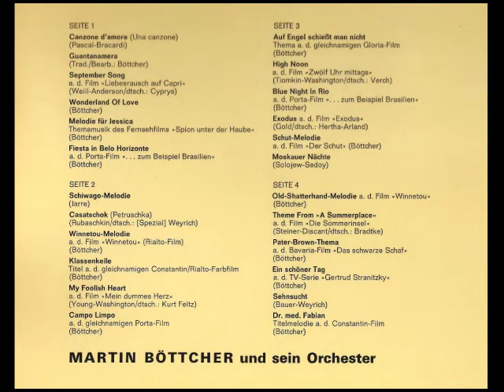Martin Böttcher - Fiesta in Belo Horizonte (schnelle Version)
Martin Böttcher und sein Orchester

Fiesta in Belo Horizonte
a. d. Porta-Film » . . . zum Beispiel Brasilien«
(Martin Böttcher)

aus dem Album:

Marin Böttcher - Portrait in Musik

Telefunken TS 3109/1-2
(P) 1970